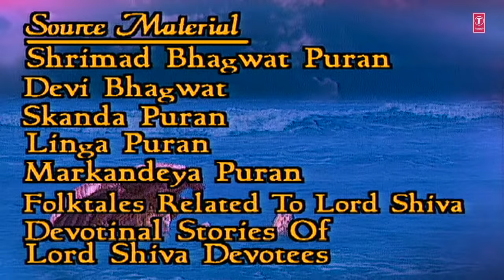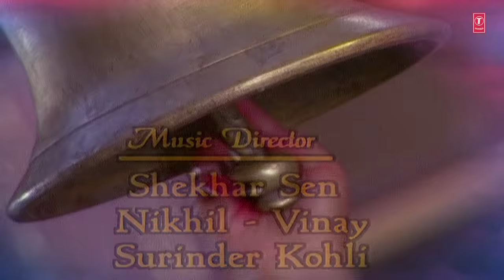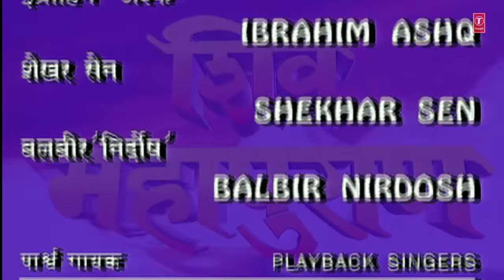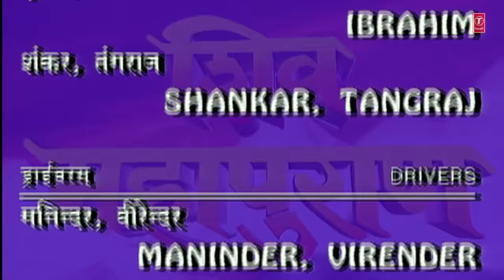शिव महापुराण Shiv Mahapuran Episode 11, सती बलिदान, The Origin of Life I Full Episode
Shiv Mahapuran Episode 11 - Shiv Mahapuran
Album: Shiv Mahapuran
Author: Traditional
Music Label: T-Series